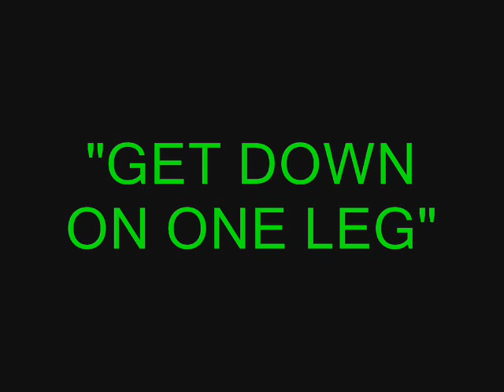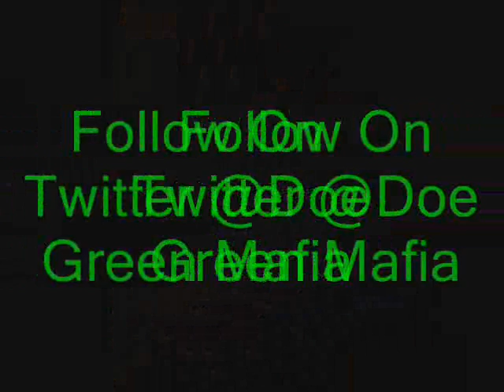DoeBoy Jones-"Get Down On One Leg"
OFF "WHAT THE STREETS SHOULD'VE HEARD PT. 1" FOR A COPY CONTACT DoeBoy Jones On Twitter @Doe Green Mafia